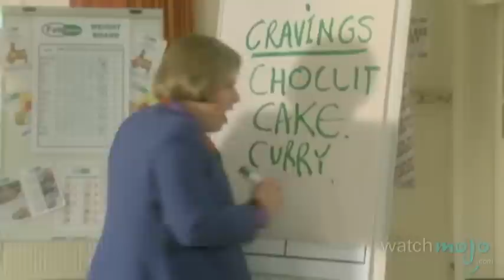Top 10 British TV Comedies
Sometimes dry, sometimes satirical and always quirky, these Britcoms are our cup of tea. as we count down our picks for the top 10 British TV comedies.  Special thanks to our users Jamesfan1991, Razvan Dutescu, Mohammed Tarradah, Liam Mulkerrins, ibriers 1, JoeSkids32, Nintendokid, LumiLys, Hykel Mohamed, Josh Delmonte, Dan Ogden, Austin Snodgrass, mizzGrimm18 and MineNotCraft for submitting the idea on our Suggestions Page at WatchMojo.com/suggest!